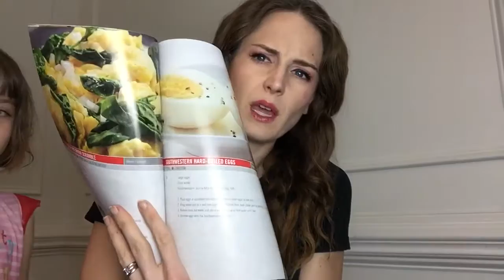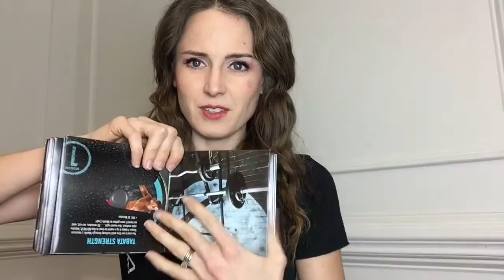What's in the box... Insanity Max 30 arrived! So excited.